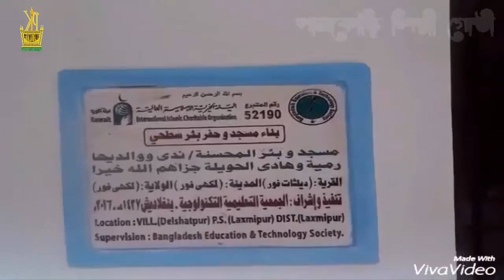New bangla Islamic song 2019 Pankori | Bangla Gozol 2019 Pankori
╔ ஜ۩۩ஜ ╗
║ ▓▓▒▒▒░░| Open This Description |░░░▒▒▓  ║
╚ ஜ۩۩ஜ ╝

New bangla Islamic song 2019 Pankori | 2019 New Islamic Song | Bangla Gozol 2019 Pankori Shilpi Gosthi

Song: Allah Parthona
lyric & tune: Julfiker Ali
SINGER: ALHAZ HAFEZ KAMAL UDDIN
Band: Pankori shilpi gosthi
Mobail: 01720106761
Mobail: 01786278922